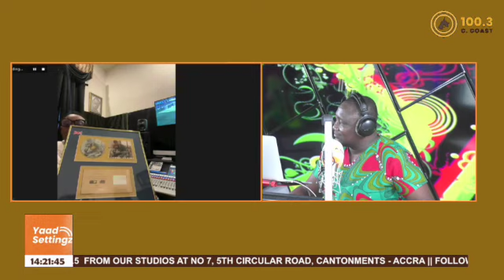King Lagazee Interviews Wayne Wonder On Asaase Radio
Sunday 4th September, 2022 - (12pm - 3pm)

We were live on Asaase 99.5 in Accra
                             Asaase 98.5 in Kumasi
                             Asaase 99.7 in Tamale
                             Asaase 100.3 in Cape Coast
So we always live in Four(4) regions in Ghana, by far the Radio station with the most listenership.